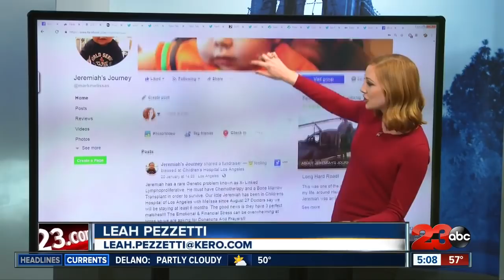Baby from Taft preparing for life-saving bone marrow transplant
Jeremiah's journey continues after almost six months in a hospital